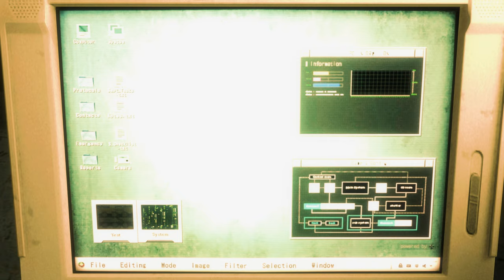Resident Evil 2 Remake Becca Jinell Swimsuit ThickBody Costume /Biohazard 2 mod [4K]